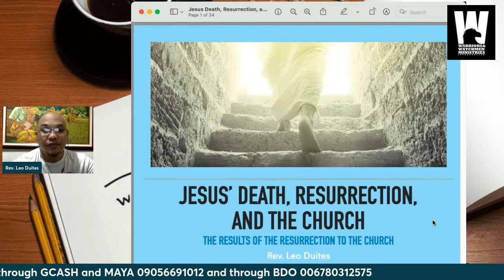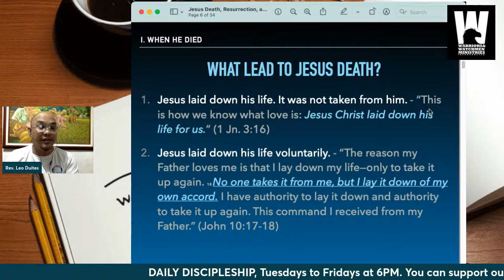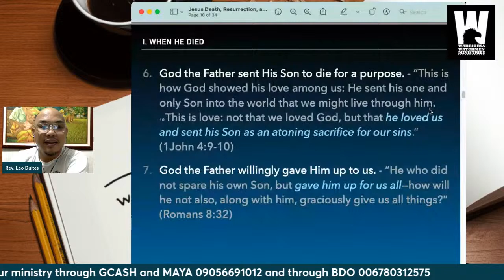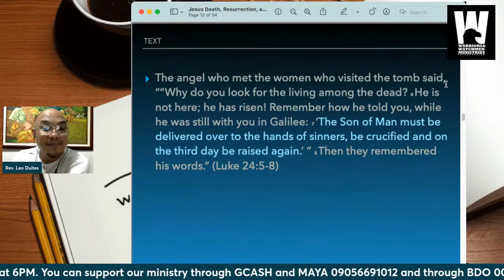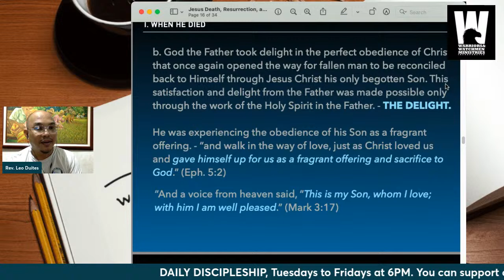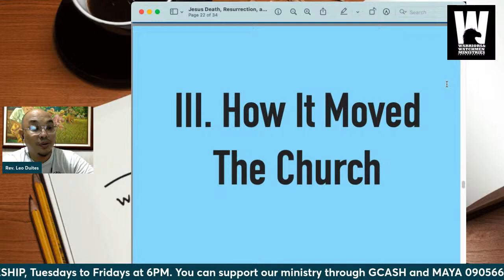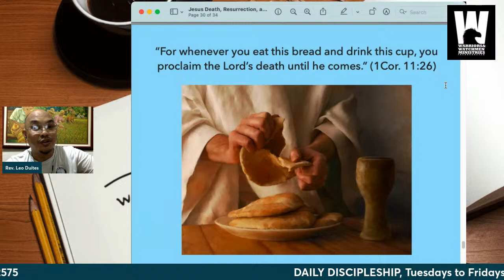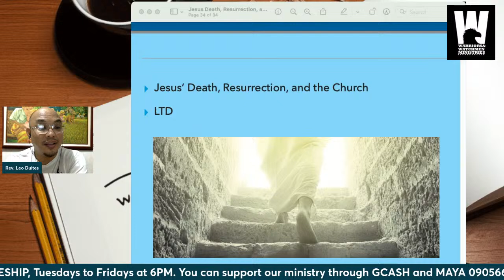JESUS DEATH, RESURRECTION, AND THE CHURCH